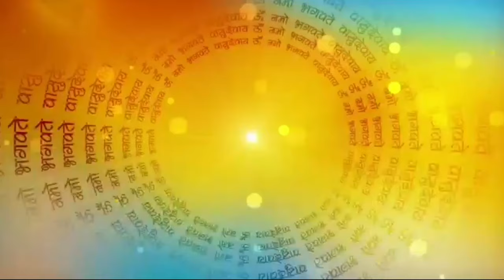श्री दुर्गा सप्तशती |durga mai ka paath durga saptashati path hindi durga saptashati path in hindi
Durga saptsati hindi main |Durga Saptshati patth in Hindi durga mai ka patth| श्री दुर्गा सप्तशती |

संपूर्ण श्री दुर्गा सप्तशती हिंदी में|सम्पूर्ण पाठ एक वीडियो में |नवरात्री IDurga Saptshati in Hindi

संपूर्ण श्री दुर्गा सप्तशती हिंदी | संपूर्ण श्री दुर्गा सप्तशती हिंदी में | दुर्गा सप्तशती हिंदी में | दुर्गा सप्तशती अनुराधा पौडवाल संस्कृत | सम्पूर्ण दुर्गा सप्तशती पाठ (संस्कृत ) | दुर्गा सप्तशती का पाठ | दुर्गा सप्तशती का संपूर्ण पाठ हिंदी में,
durga saptashati chapter 5 | durga saptashati chapter 8 | durga saptashati chapter 3  | durgasaptashati chapter 6 | durga saptashati chapter 12 | durga saptashati chapter 7 | durga saptashati chapter 9 |